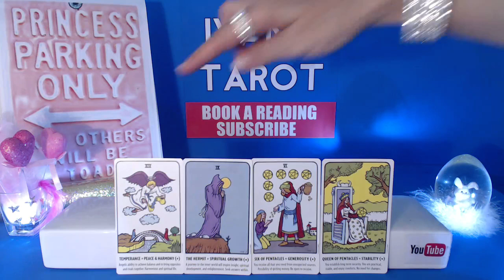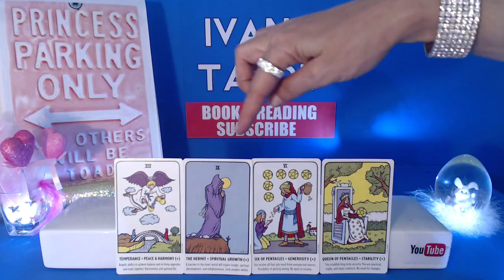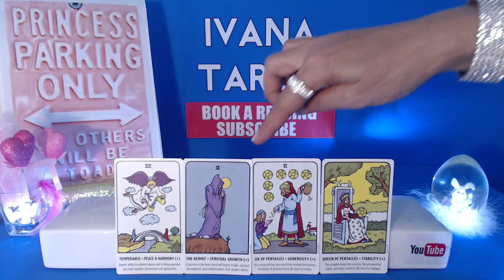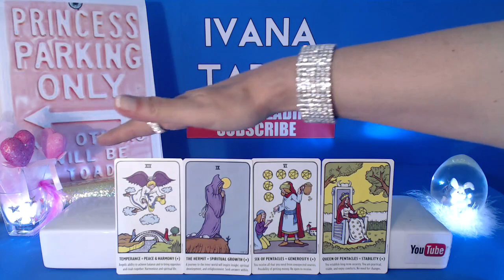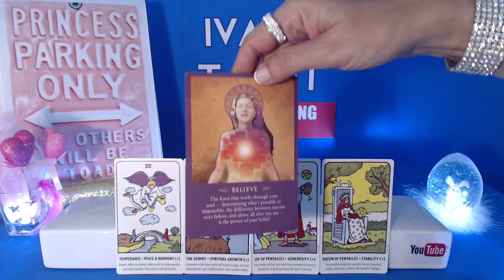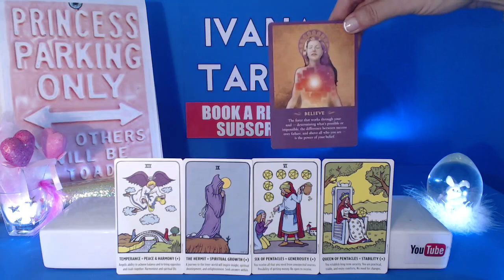❤️ GENEROSITY Daily Reading for 20 of April 2017